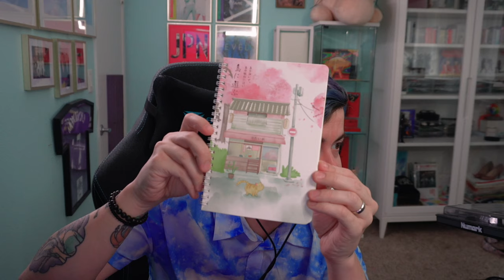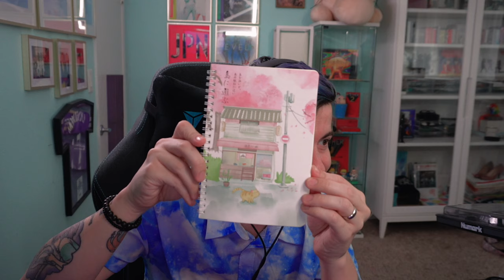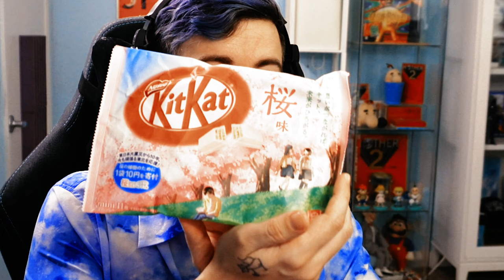SAKURA LUCKY BAG UNBOXING | Cherry Blossom Season Gifts from Sugoi Mart! | KawaiiGuy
Hi there! I'm Jon Brence, also known across the internet as KawaiiGuy.
This YouTube channel is dedicated to all things kawaii! We feature videos about Japanese culture, fashion, food, and more. Whether you're a longtime fan of kawaii characters, Japanese shows or just curious about it, we have something for you.

+ Unboxings of kawaii products
+ Reviews of kawaii fashion and beauty items
+ Tutorials on how to make kawaii crafts
+ Vlogs about our adventures in Japan & Japanese destinations around the world

Come Shopping For Hello Kitty In Sanrio Little Tokyo, Los Angeles!